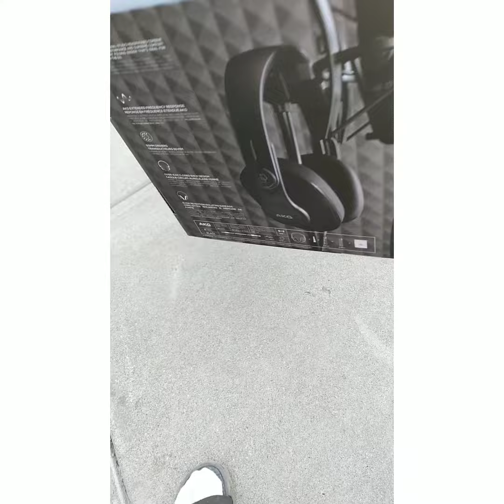Moses feat hennezay about my money 💰